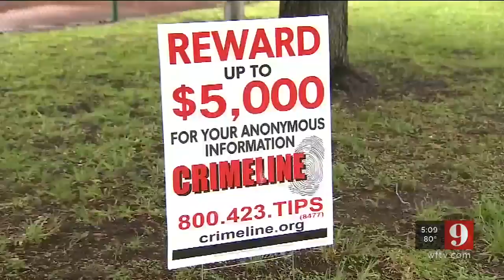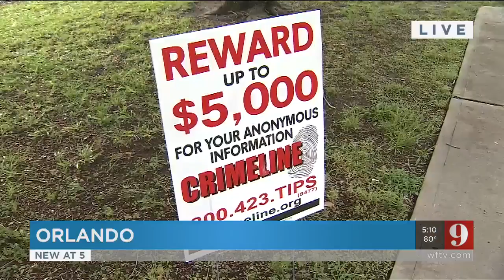Video: Police hope new surveillance video released help ID carjacking suspect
Police hope new video may help identify the person who carjacked a couple at an Orlando park and raped the female victim at gunpoint.